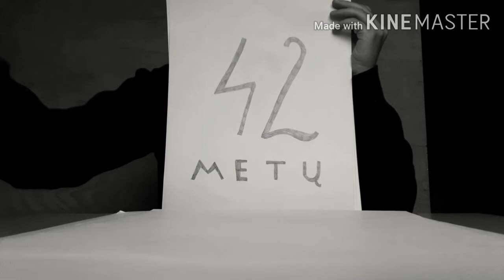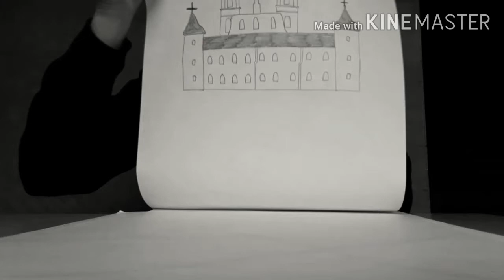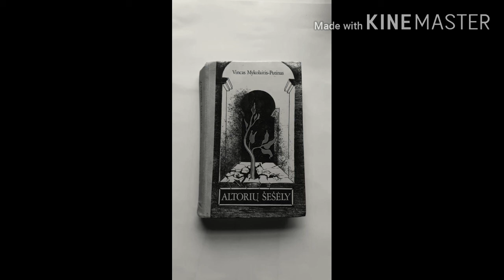Knygų pristatymo konkursas. Pristatoma Vinco Mykolaičio-Putino knyga „Altorių šešėly“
2020 m. metais Šiaulių apskrities Povilo Višinskio viešoji biblioteka organizavo jubiliejinį 25-ąjį Knygų pristatymo konkursą.

Šiame vaizdo įraše pristatoma Vinco Mykolaičio-Putino knyga „Altorių šešėly“.

Knygą pristato Goda Paulėkaitė.

Daugiau informacijos apie Knygų pristatymo konkursą ir naujienas rasite „Facebook“ paskyroje

Organizatorė – Šiaulių apskrities Povilo Višinskio viešoji biblioteka.

Projekto partneriai: „Haribo“, „Vero Cafe“, „Knygos.lt“, UAB „Rūta“, leidyklos „Aukso žuvys“,„Odilė“, „Tikra knyga“, „Nieko rimto“.

Projektą iš dalies finansuoja Lietuvos kultūros taryba ir Šiaulių miesto savivaldybė.